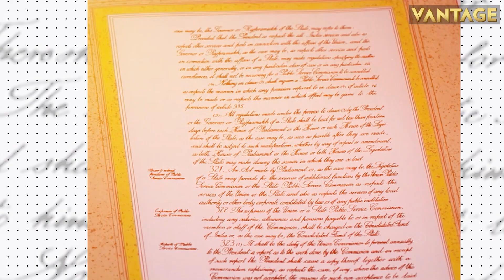India Reports 79% Increase in Weekly Covid Cases, States Conduct Covid Preparedness Drills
State Governments conduct mock drills as India logged a 79% rise in weekly Covid cases. Kerala reported the highest number of cases. Active cases cross 37,000 mark in India.